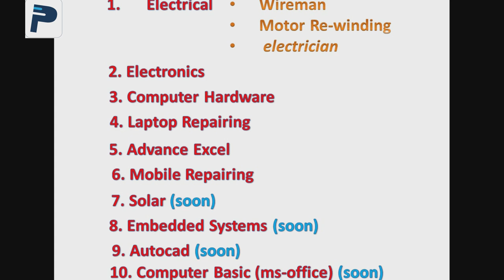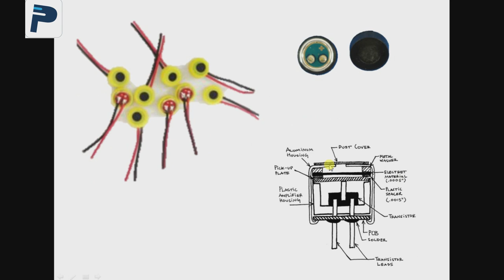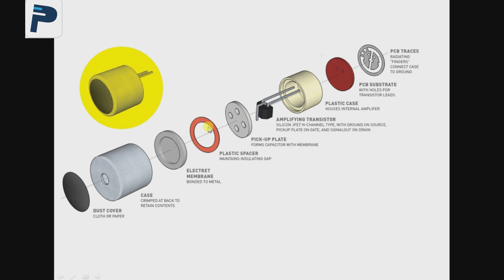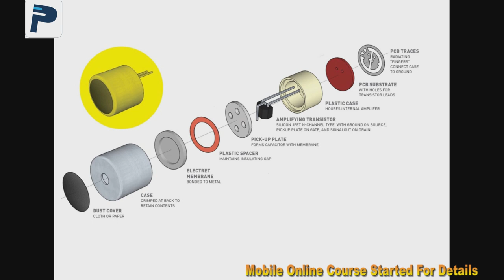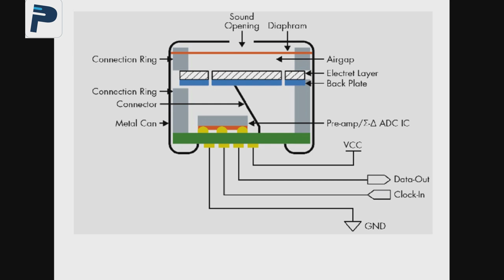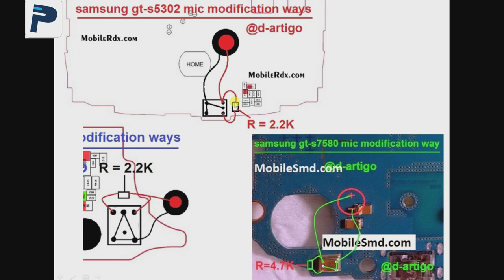Mobile Phone MIC Full Details.. | मोबाइल फोन माइक पूर्ण विवरण ..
In this video we try to explain which types of MIC are used in mobile phone. universal MIC and digital MIC is fully covered in this topic. also explain how to check and convert universal mic to digital mic full in details... also explain very deeply what is inside both universal as well as Digital MIC, and how it works..